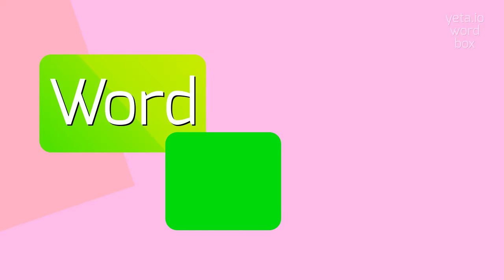How to say "atake"! (High Quality Voices)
Watch in this video how to say and pronounce "atake"!